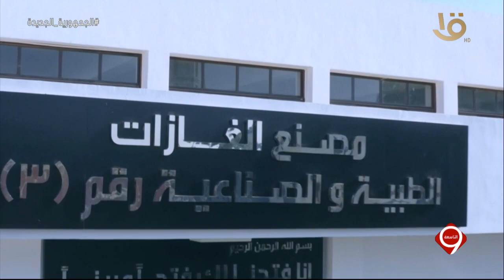جهاز مشروعات الخدمة الوطنية.. مصنعين لإنتاج الغازات الطبية والصناعية بمجمع النصر للصناعات الوسيطة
التاسعة | جهاز مشروعات الخدمة الوطنية.. مصنعين لإنتاج الغازات الطبية والصناعية بمجمع شركة النصر للصناعات الوسيطة